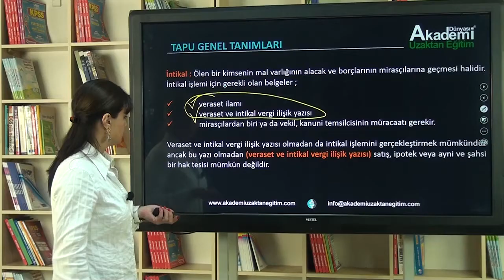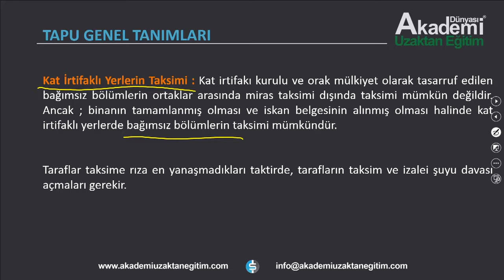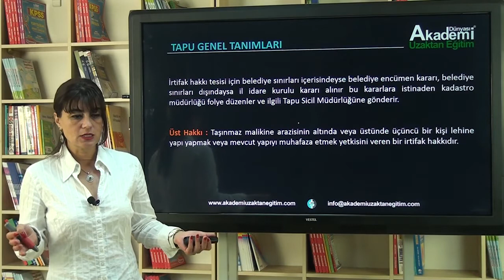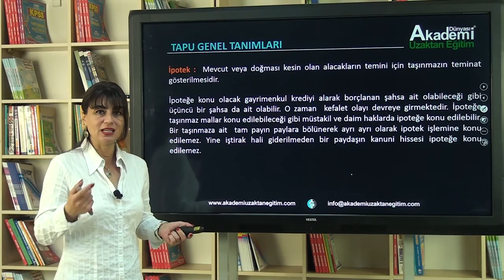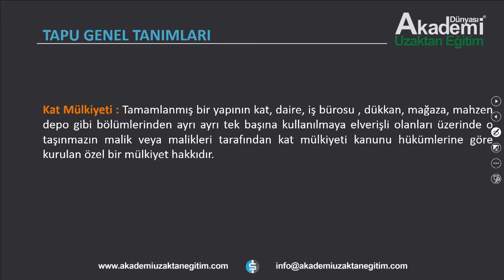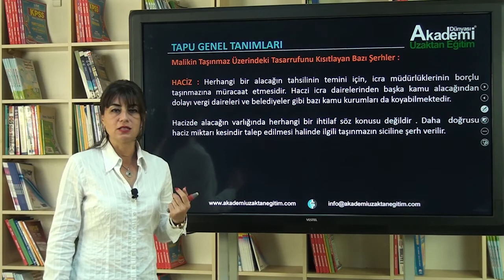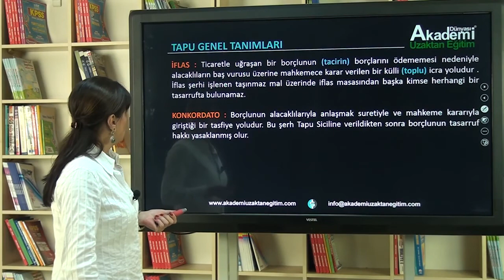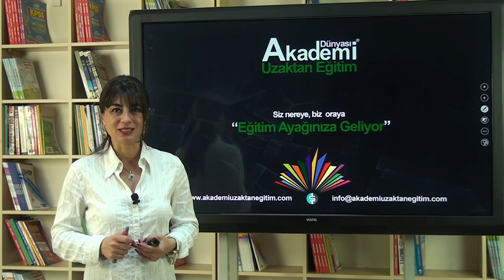07. Emlakçılık Kursu - Emlakçılık Mesleğinde Tapu II - Göksen SERi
Emlakçılık Mesleğine ilk defa katılıyorsanız bu eğitim videoları sizin için çok faydalı olacaktır. Eğitim detayları ve daha fazla video için adresini ziyaret ediniz

Uzaktan eğitim emlakcılık sertifikasına sahip olmak istiyorsanız 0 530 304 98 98 nolu telefon hattımızdan iletişime geçebilirsiniz.